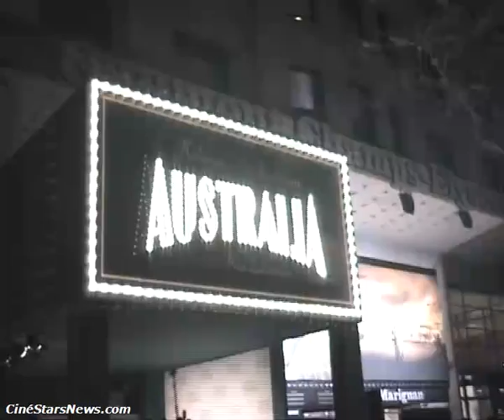Hugh Jackman, Nicole Kidman, Australia Avant 1ere Paris 1.12.2008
Hugh Jackman et Nicole Kidman
Avant Première Parisienne de Australia
le 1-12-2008 à Paris Gaumont Champs Elysées